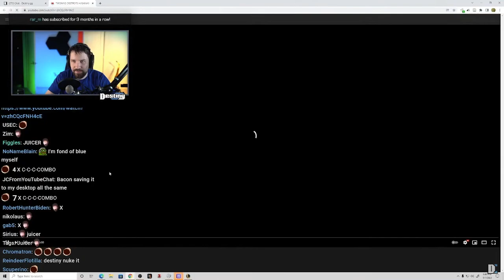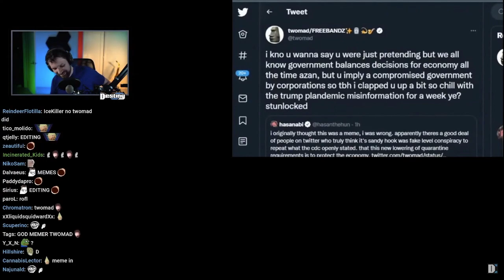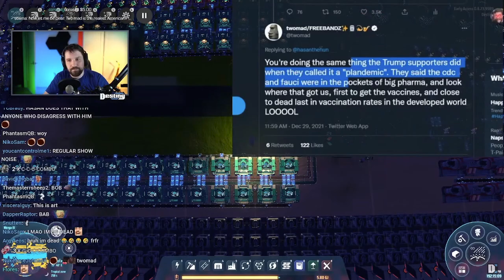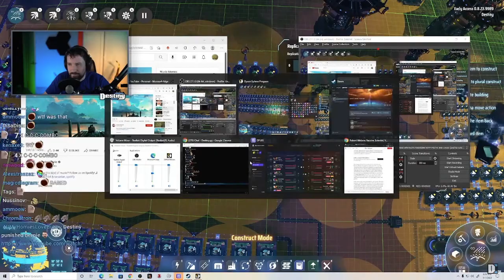Destiny Reacts to TWOMAD DESTROYS HASANABI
Destiny reacts to Twomad and Hasanabi beef